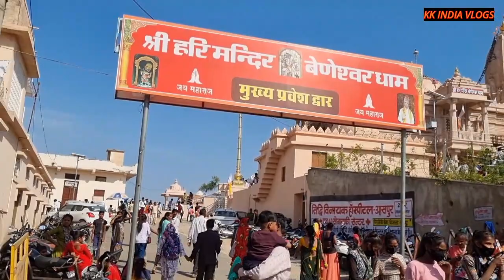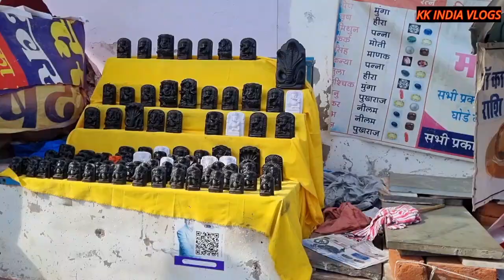बेणेश्वरधाम मेला 2024 || वागड़ का कुंभ आप भी हो इस वीडियो में....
KK India Vlogs is a YouTube channel that showcases the beauty and diversity of India through the lens of its creator, Kunal Kumar. The channel features vlogs, travelogues, food reviews, and cultural experiences from various parts of India. Kunal is a passionate traveler and storyteller who brings his unique perspective to his videos, capturing the essence of India's rich cultural heritage and stunning landscapes.

The channel features a range of content, from exploring lesser-known destinations to trying out local delicacies and participating in traditional festivals. Kunal's engaging narration and stunning visuals provide viewers with a glimpse into the heart and soul of India, making them feel as if they are experiencing it firsthand.

KK India Vlogs is a must-watch channel for anyone interested in Indian culture, travel, and food. Kunal's infectious energy and passion for storytelling make his videos both informative and entertaining. Whether you're an armchair traveler or planning your next trip to India, KK India Vlogs is sure to inspire you with its vibrant and diverse content.